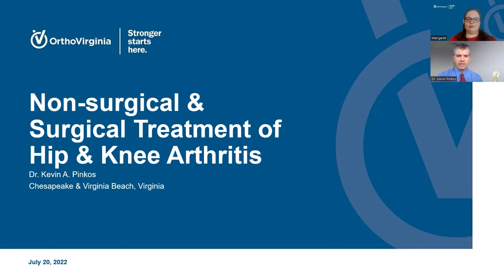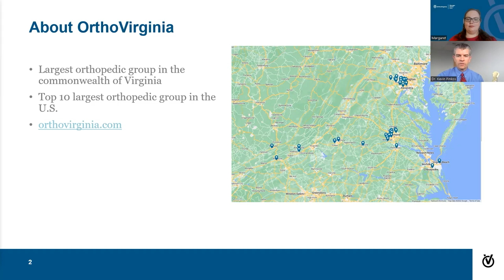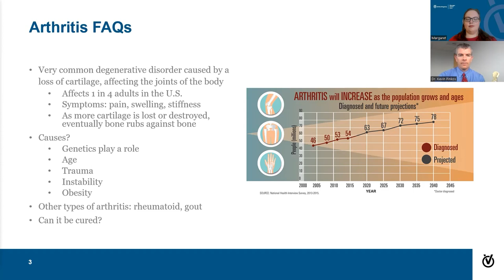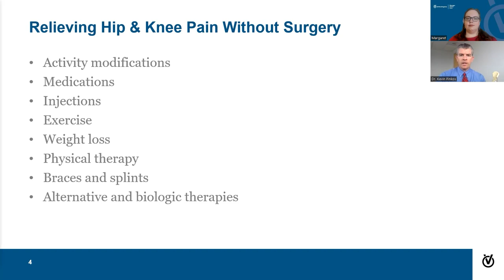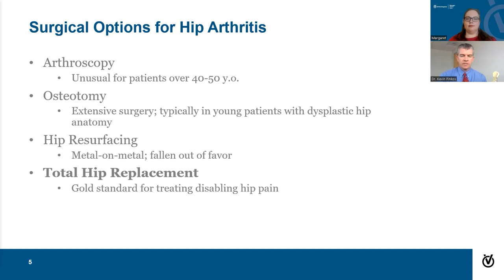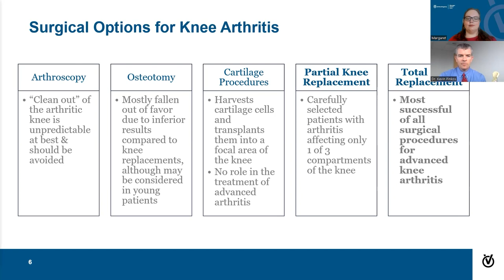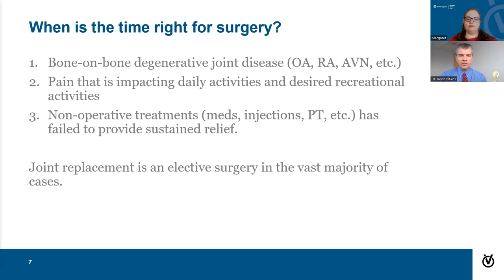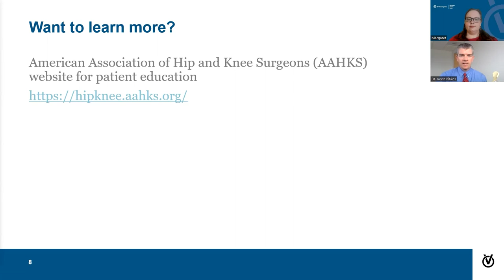Hip and Knee Arthritis: Non-surgical and Surgical Treatment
Join Dr. Kevin Pinkos as he shares surgical and non-surgical treatments for hip and knee arthritis.

All content provided on this website/in this video is for informational and educational purposes, and to help viewers learn more about us. We do not provide medical advice in this video. Viewing this video does not by itself create a physician-patient relationship between you and OrthoVirginia. If you require medical attention, please consult a qualified healthcare professional.